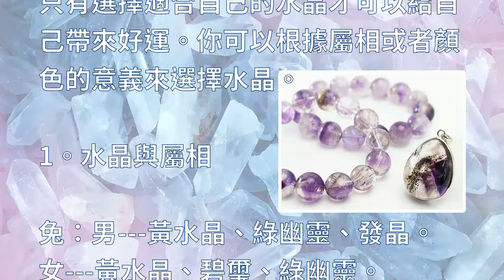12生肖最適合選擇的水晶，看看你適合什麼？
12生肖最適合選擇的水晶，看看你適合什麼？

什麼樣的生肖選擇什麼水晶才合適，只有選擇適合自己的水晶才可以給自己帶來好運。你可以根據屬相或者顏色的意義來選擇水晶。

1。水晶與屬相

兔：男---黃水晶、綠幽靈、發晶。女---黃水晶、碧璽、綠幽靈。

龍：男---黃水晶、紫水晶、白水晶。女---粉水晶、紫水晶、海藍寶。

蛇：男---茶晶、綠幽靈、發晶。女---黃水晶、粉水晶、發晶。

馬：男---金髮晶、黃晶、碧璽。女---黃水晶、紫水晶、發晶。

羊：男---黃水晶、綠碧璽、茶晶。女---綠幽靈、紅碧石、紫水晶。

猴：男---黃水晶、茶晶、金字塔水晶。女---紫水晶、石榴石、東陵石。

雞：男---碧璽、茶晶。女---紫水晶、發晶、海藍寶。

狗：男---發晶、綠幽靈。女---黃水晶、粉水晶、石榴石。

豬：男---發晶、黑水晶。女---紫水晶、粉水晶、茶晶。

鼠：男---紫水晶、綠寶石、茶晶。女---碧璽、石榴石、粉水晶。

牛：男---茶晶、綠髮晶。女---綠幽靈、海藍寶、石榴石。

虎：男---黑曜石、發晶、碧璽。女---黃水晶、石榴石、綠幽靈。